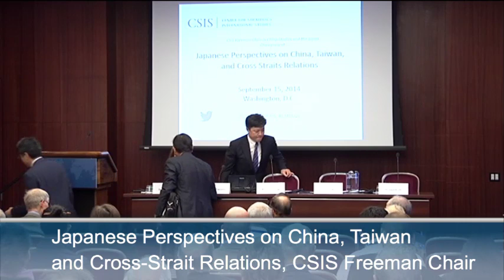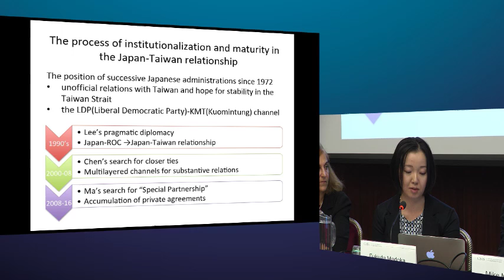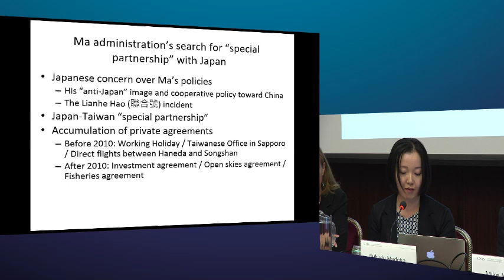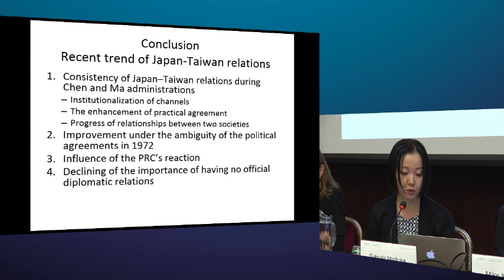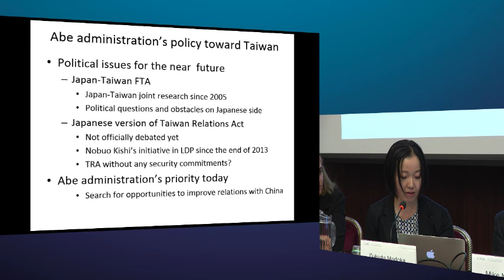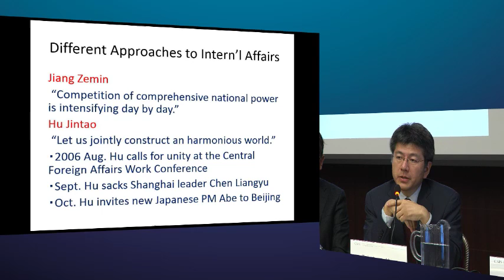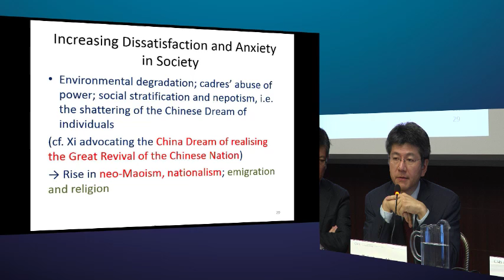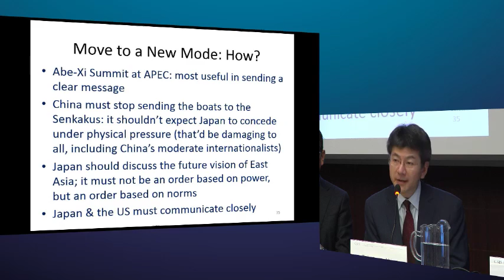Japanese Perspectives on China, Taiwan and Cross-Strait Relations-1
The Freeman Chair in China Studies and the Japan Chair cordially invite you to a discussion on: Japanese Perspectives on China, Taiwan, and Cross-Strait Relations

AGENDA

Registration and Continental Breakfast: 8:00-8:30 a.m.

Welcome and Introduction: 8:30-8:45 a.m.
Bonnie Glaser, Senior Adviser for Asia, Freeman Chair in China Studies, CSIS

Panel One: 8:45–10:15 a.m.
"The Japan-Taiwan Relationship in the Post-Democratization Era:
Enhancement and Institutionalization"

Author: FUKUDA Madoka
Associate Professor of International Politics and China Studies, Hosei University

Discussant: Mike Mochizuki
Japan-U.S. Relations Chair, the Elliott School of International Affairs,

"The Development of Japan-China Relations in the Period of Stability in
Cross-Strait Relations"

Author: TAKAHARA Akio
Professor of Contemporary Chinese Politics, the Graduate School of Law and Politics,

Discussant: Richard Bush
Senior Fellow, the Chen-Fu and Cecilia Yen Koo Chair in Taiwan Studies, and
director of the Center for East Asia Policy Studies (CEAP), Brookings Institution

Moderator: Bonnie Glaser
Senior Adviser for Asia, Freeman Chair in China Studies, CSIS

10:15-10:30 Break

 Panel Two: 10:30-12:00 p.m.
"Mainland Policy Decision-Making Process and the Party Alternation in Taiwan:
An Observation on the Role of the National Security Council"

Author: HUANG Wei-Hsiu
Visiting Faculty, Taiwan Research Institute, Waseda University

Discussant: David Brown
Adjunct Professor in China studies, Paul H. Nitze School of Advanced International Studies (SAIS)

"Cross-Strait Relations under the Ma Ying-jeou Administration (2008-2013):
From Economic to Political Dependence?"

Author: MATSUDA Yasuhiro
Professor of International Politics, Interfaculty Initiative in Information Studies,